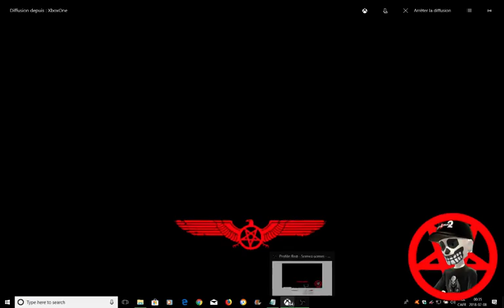Zombie Army Trilogy Épisode 1 Chapitre 1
Zombie Army Trilogy Épisode 1 L'horreur berlinoise Chapitre 1 village des morts
Difficulté sniper elite
Configuration des ennemis pour 1 joueurs